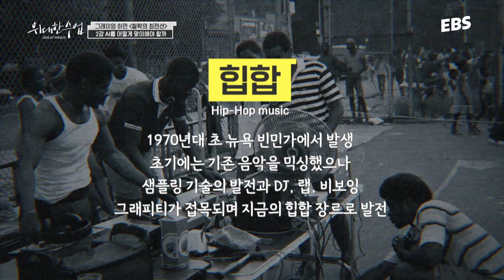AI가 인간을 대신하면 우리는 무엇을 할 수 있을까요? AI를 바라보는 철학자의 시선👀｜위대한수업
*해당 영상은 '위대한 수업, 그레이트 마인즈'에 방송된 영상 중 '그레이엄 하먼 '철학의 최전선' 2강 AI를 어떻게 맞이해야 할까' 일부를 편집한 영상입니다. 풀 영상은 하단 링크로 시청하실 수 있습니다

챗GPT의 등장은 전 세계에 큰 반향을 일으켰다
인공 지능의 빠르고 지능적인 업무 처리 능력은 인간에게 많은 도움이 되지만
인간의 일자리를 대체하고 인류 존속에 대한 우려가 커지기 시작했다

이에 대해 그레이엄 하먼 교수는
인공 지능과 함께 공존하는 방안을 모색한다

📺풀 영상 보기 – 그레이엄 하먼 '철학의 최전선'
 2강 AI를 어떻게 맞이해야 할까